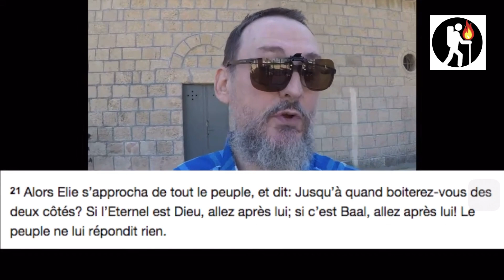CHRÉTIEN: DANS QUEL CAMP ES-TU? Allan Rich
Élie s'approcha de tout le peuple, et dit: Jusqu'à quand clocherez-vous des deux côtés? Si l'Éternel est Dieu, allez après lui; si c'est Baal, allez après lui!  1 Rois 18:21
Pour aider le ministère avec un don, merci pour votre générosité